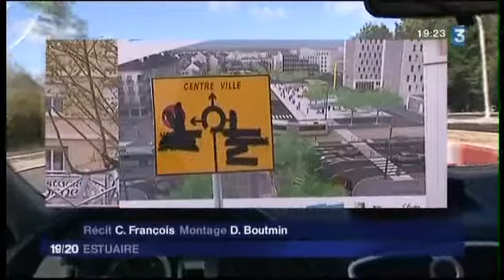France 3 Estuaire, édition spéciale St Nazaire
Edition spéciale de fRance  3 estuaire à l'occaison du chantier HélYce